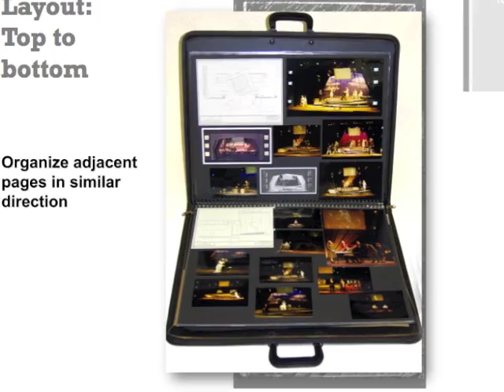Advanced Design-Tech Portfolio Class at Stage Craft Institute Las Vegas 2011!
Rafael Jaen lead a weekend intensive class in design-tech portfolio development and presentation at the Stage Craft Institute Las Vegas 2011. Participants had the opportunity to learn from materials featured at length in Jaen's next book: SHOW CASE by Focal Press.
Photos by Lacey Gresham, graphics by Rafael Jaen, closing light effect images courtesy of SILV website.